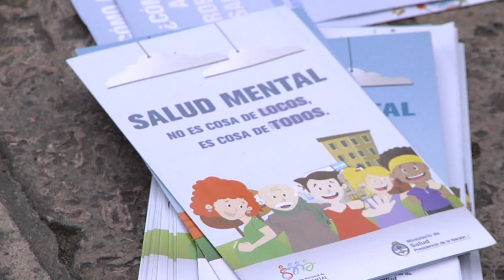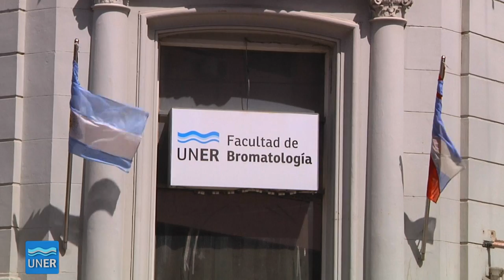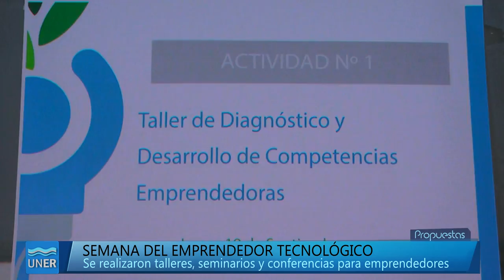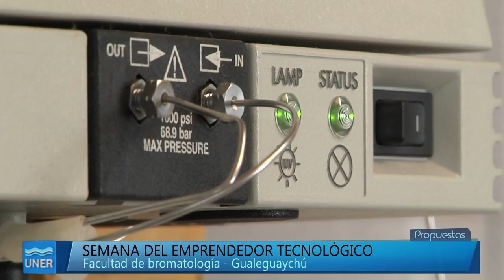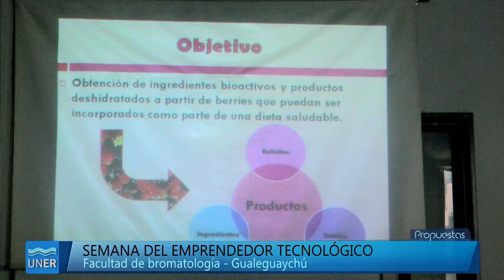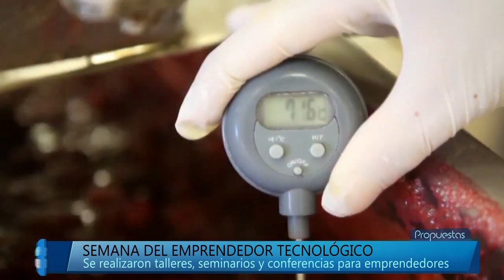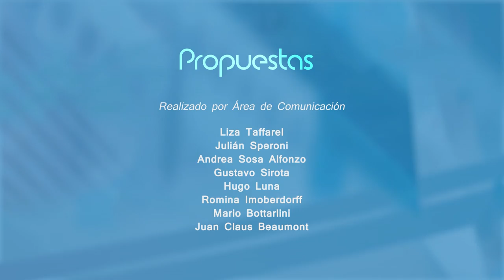Propuestas 28 2016 - Locura por la música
Programa Propuestas Nº 28 donde hoy compartimos la presentación de la Orquesta Sinfónica de Entre Ríos y la Orquesta Escuela Río de los Pájaros en Concepción del Uruguay.
También hablamos de Emprendedores Tecnológicos en la ciudad de Gualeguaychú.
El 10 de octubre se conmemoró el día mundial de la salud mental, y en la Plaza Francisco Ramírez de Concepción del Uruguay se hizo una transmisión radial en vivo de ¨Me caigo y me levanto¨, un programa que se emite por la Radio de la Universidad Nacional de Entre Ríos y en el que participan pacientes externalizados e integrantes del equipo móvil local de atención en salud mental.